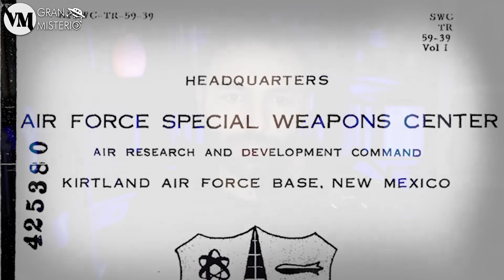La INCREÍBLE Operación Secreta de EE UU para Destruir la LUNA ¡y otros Proyectos Sorprendentes!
Explora los proyectos secretos más sorprendentes y controversiales de la historia de EE.UU., desde la Guerra Fría hasta la Segunda Guerra Mundial. Descubre Operación Fantasia, un plan de guerra psicológica que buscaba usar zorros luminosos para asustar al pueblo japonés. Sumérgete en el fallido Proyecto A119, que proponía detonar una bomba nuclear en la Luna para intimidar a la Unión Soviética. Conoce el frustrado Proyecto Acoustic Kitty, donde se entrenaron gatos como espías y la Operación Monopoly, un costoso túnel secreto del FBI bajo la embajada soviética que resultó en un gran fracaso. Estos planes muestran hasta qué punto llegó el gobierno estadounidense en su lucha por la superioridad mundial. ¿Hasta dónde crees que es posible llegar en nombre de la seguridad nacional? ¡No te lo pierdas!